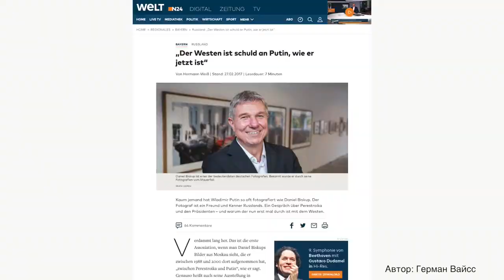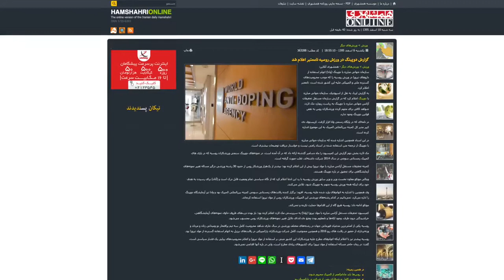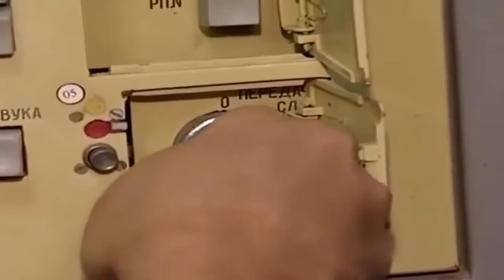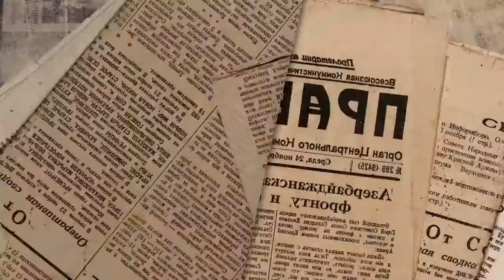Немецкие СМИ: Россия не потянет гонку вооружений { Обзор ИноПрессы }!!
О чем же пишут западные СМИ? Сегодня в выпуске:

- «Запад виноват в том, каким стал Путин», пишет немецкое издание Die Welt.

- Польская русофобия не имеет под собой никакого реального основания, рвёт шаблоны еженедельник Przeglad.

- «WADA признало несостоятельность своих обвинений против России», констатирует иранская Hamshahri.

- «Россия не потянет гонку вооружений», уверенно вещает Sueddeutsche Zeitung.

- «Они снова маршируют по улицам» - норвежский канал NRK обеспокоен подъёмом нацизма в Скандинавии.

Нравится проект "Политическая Россия"?